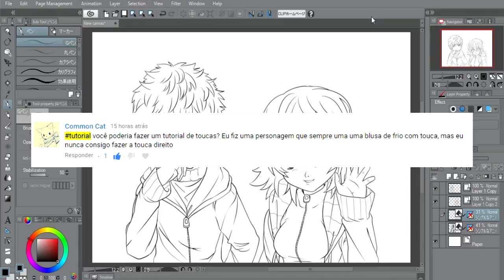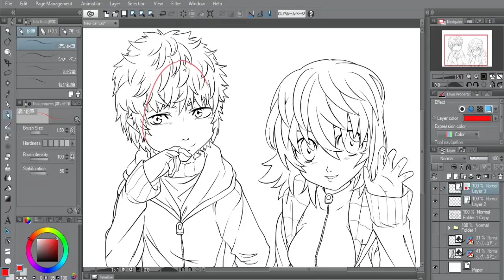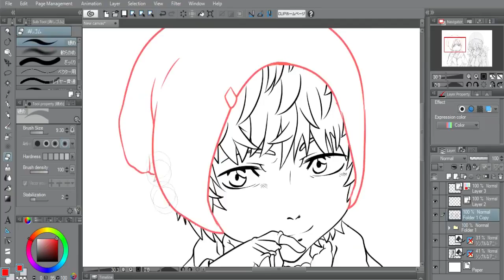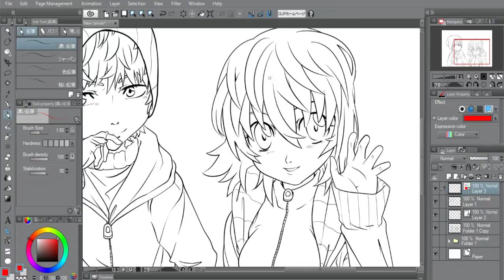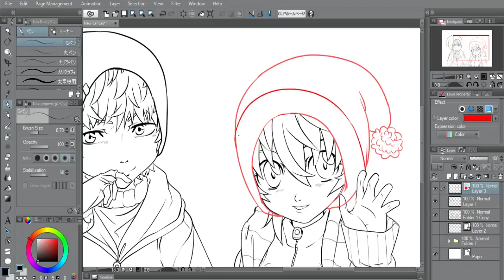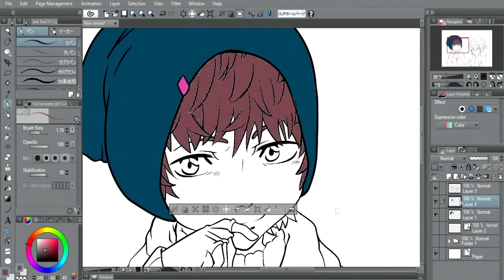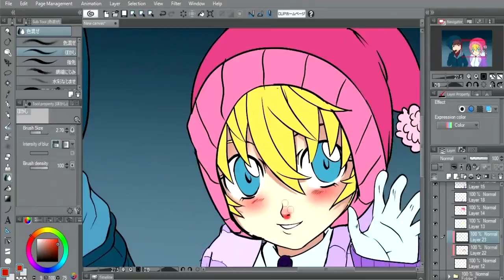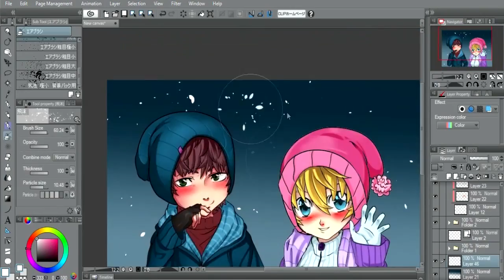Como adicionar uma touca aos seus personagens